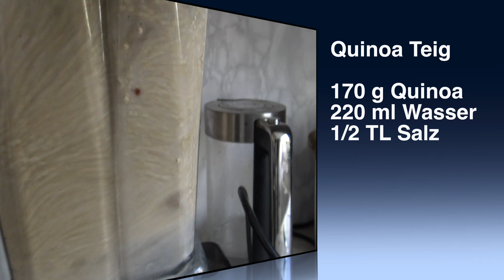5 Minuten Pizzateig zwei Varianten - glutenfrei, vegan und ohne Hefe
Time Waver Informationsfeld Analyse

Leinsamen Pizza
Teig für 2 Pizzen
125 gr goldene Leinsamen (in doppelter Menge Wasser für 20 min eingeweicht)
200 gr gemahlene Mandeln
Saft einer halben Zitrone
etwas Kümmel
etwas Sojasoße
1 Knoblauchzehe

Bei 180 C für ca. 30 min backen, immer wieder nachschauen! Dünn ausrollen, damit es knusprig wird!

Quinoa Teig

170 g Quinoa
220 ml Wasser
1/2 TL Salz

Soße
1 EL Öl
1 gehackte Zwiebel
1 Knoblauchzehe
1 Glas Tomatensoße
2 EL Tomatenmark
1 TL getrockneten Basilikum
1 TL Oregano
1 Lorbeerblatt
1/2 TL Salz

Belag
1/4 gelbe Paprika
1/4 Paprika rot
1/4 Paprika grün
Champignons 4 Stück
Etwas Salz
1 EL Öl

Käse
Mandelmus
Wasser
Pfeffer
Hefeflocken

Salamiersatz
Tomaten in hauchdünne Scheiben
in Sojasosse, Olivenöl und Hefeflocken marinieren für mind. 10 min.

❤️ Wenn Du in meinen Videos einen Mehrwert für Dich siehst und danke sagen möchtest, dann kannst Du die Videos gern teilen oder mir einen kleinen Energieausgleich über Paypal senden